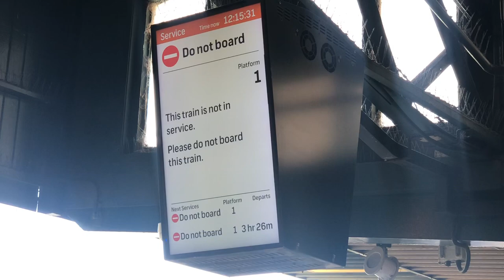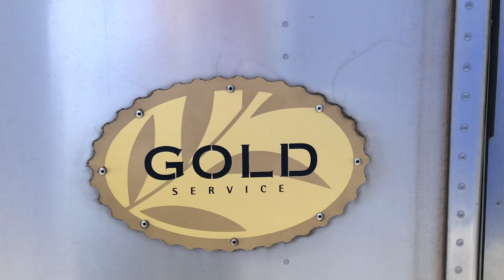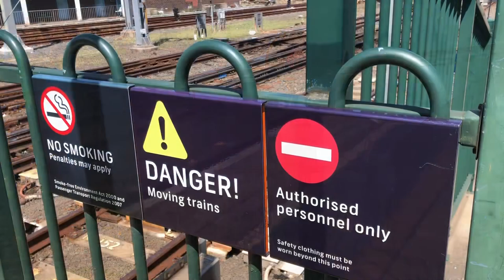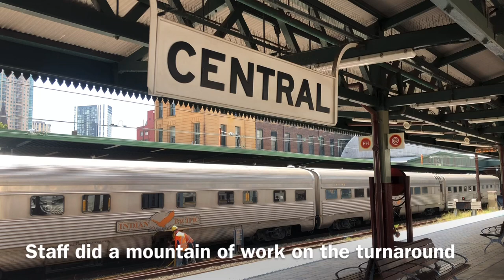Indian Pacific At Central | NSW | Trains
Journey Beyond's Indian Pacific runs between Sydney and Perth and return, crossing Australia from the Indian Ocean on the west coast & the Pacific Ocean on the east coast.

The train arrived empty into Sydney with NR86 & NR25 on the front and NR29 on the rear. The train then was divided into 3 portions in Sydney Yard before occupying platforms 1, 2 & 3.

Here, the train would be restocked and cleaned before being loaded with passengers and their luggage for the long trip west.

The train would leave Central later in the afternoon in two portions before being joined together in Clyde Yard to become one long train again.

The train runs as one super long train once a week rather than smaller & more frequent trains.

This train is purely a luxury tourist train now rather than a part of the long distance public transport system. Stops are limited to service stops & tour stops with passengers doing either the whole trip or half the trip to
or from Adelaide.

We view the train from platform 1 & platform 4 (looking towards platform 3). Platforms 2 & 3 are open to Indian Pacific passengers and staff only during the loading process.